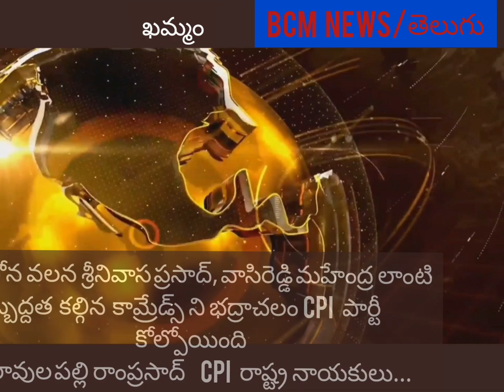ఖమ్మం వార్తలు//BCM NEWS//తెలుగు//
state news telugu ఖమ్మం వార్తలు//BCM NEWS//తెలుగు//